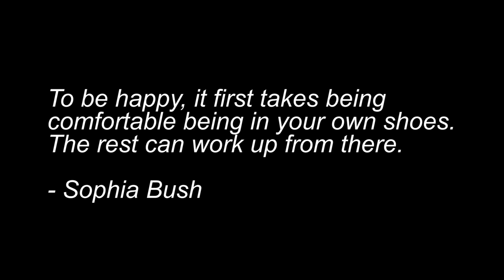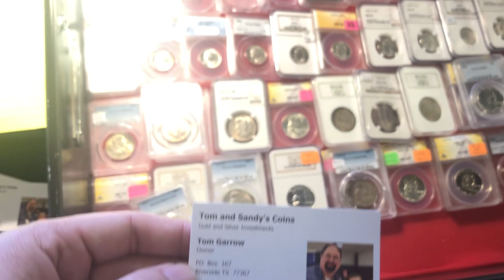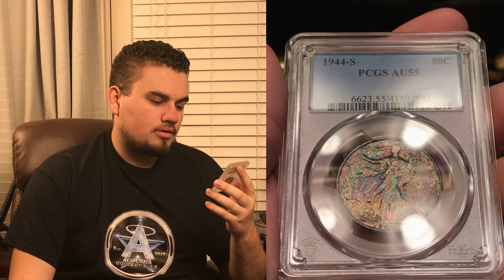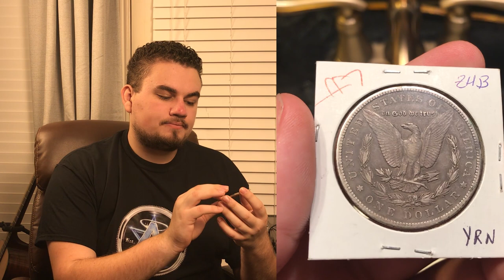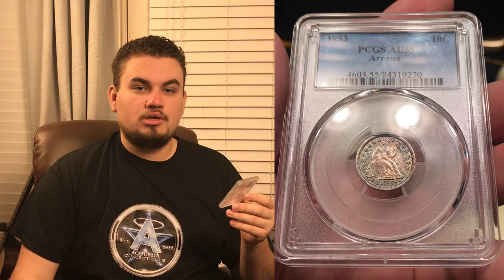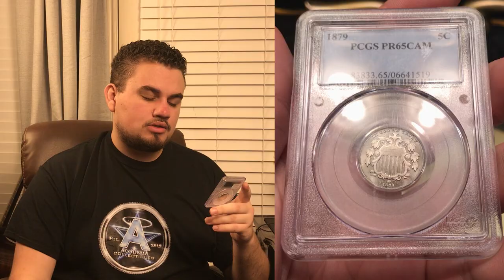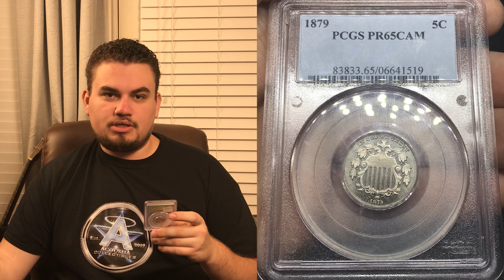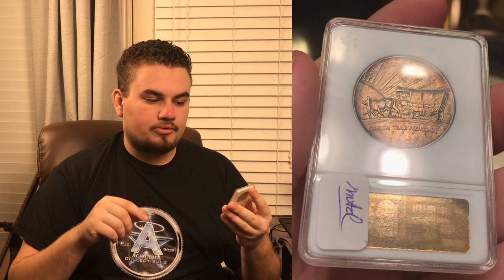We WOKE UP LATE for this COIN SHOW and still SPENT ALL of our MONEY! ($3000)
In this episode, Drew wakes up very late to a coin show and still spends all of his money. One thing to know is to never count yourself out when going to a coin show. Deals are still available and if you build relationships, coins will be offered to you. We also met up with a few awesome young numismatists named David and Isaiah(pictured). Such a peace of mind knowing the younger generation is continuing on this great coin hobby.

Follow these YNs on IG:
Isaiah: @nicely_numismatics
David: @daviddennis68

Platforms!
(IG): @AcoushaCollectibles
(FB): Drew Haddock

Light Box:

Tape used for registered mail orders:

Poly bubble mailers:

Mac Mini Video Editing Computer:

Dymo label printer:
Coin Scale